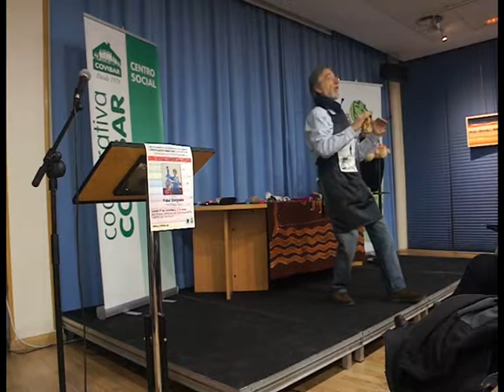Donantes de Risas y Fidel Delgado 9/10_Conferencia